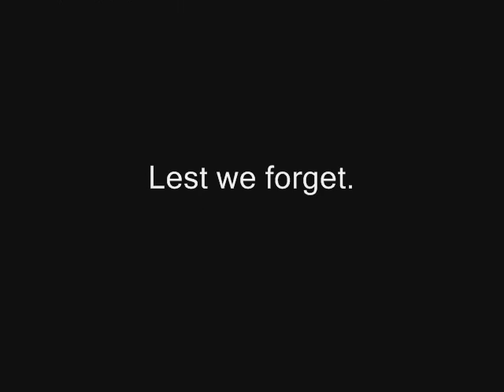War & Peace Show 2009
Pictures taken of the Normandy44 Reenactment group at the War & Peace Show, Beltring, Kent.

This is the groups tenth year together and hopefully we'll have many more. If you want to learn more about the group you can check us out on our web

Photographs by Nick Halling, Stuart Gould and the very talented Phil Bagnell and Isia Lukaszewska .